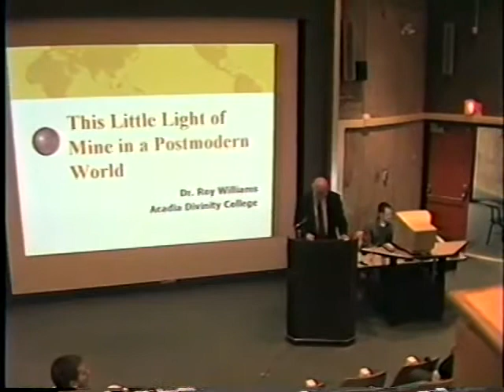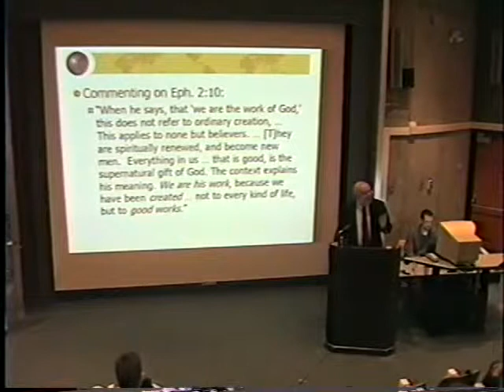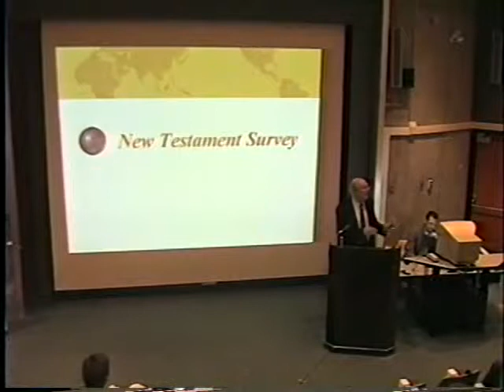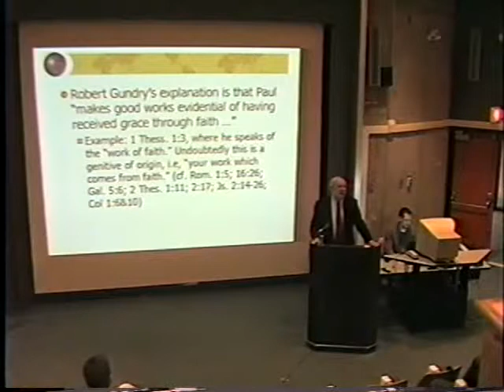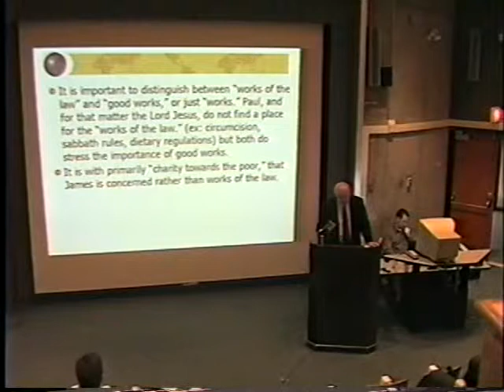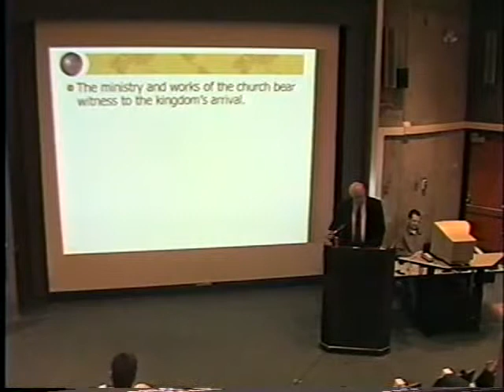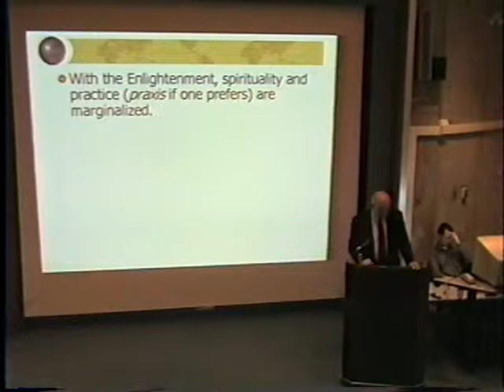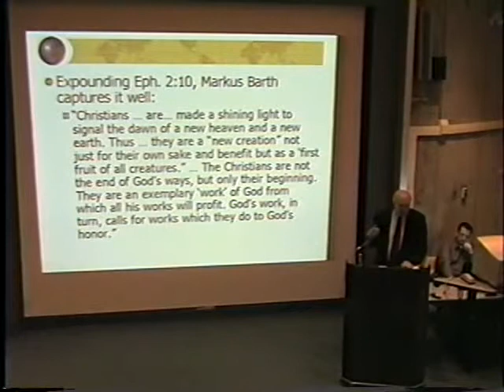Hayward 2001 lecture 3: Roy Williams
2001 Hayward Lectures
Dr. Roy Williams speaks on "Bearing Witness to the Gospel"
Lecture 3: "This Little Light of Mine in a Postmodern World" Oct 17